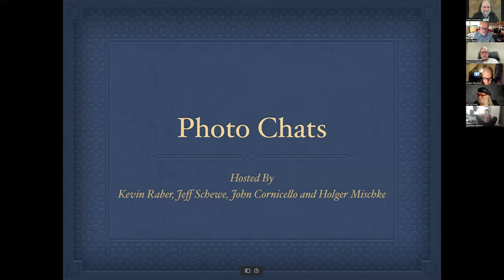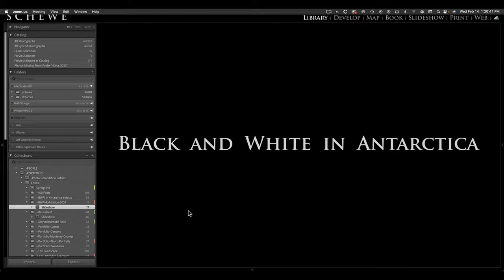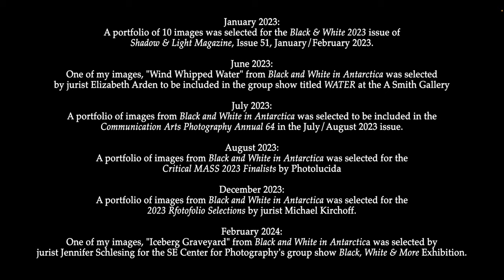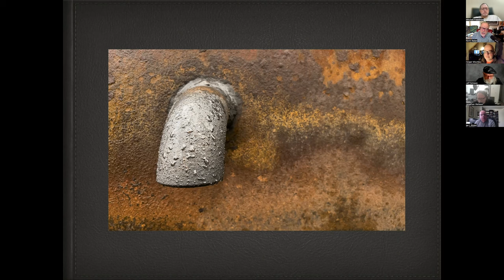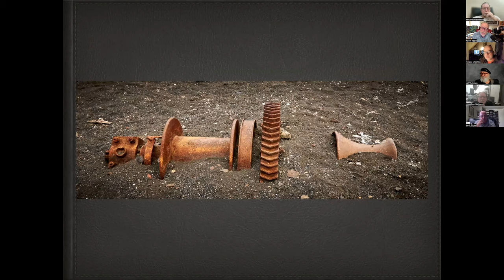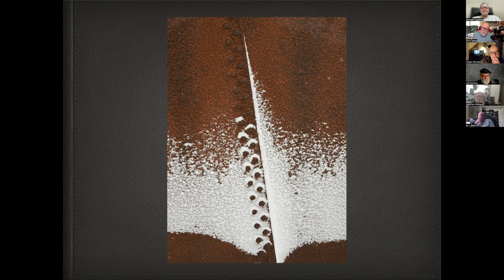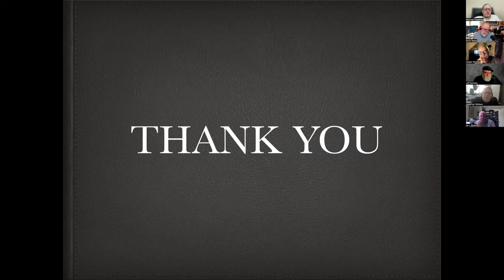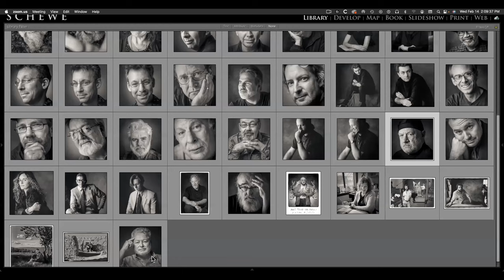Photo Chats February 14, 2024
Photo Chats is back with the first episode since the pandemic.  This is the recording of our live Zoom meeting held on February 14, 2024.  This episode features your hosts John Conicello, Kevin Raber, Jeff Schewe ad Holger Mischke.

PhotoPXL
8224 Claridge Road
Indianapolis IN 46260 USA

Video Producer
Michael Durr

Printers

Computers

Camera Gear

24-70mm G-master.
16-35mm GM
70-200mm GM
100-400 GM